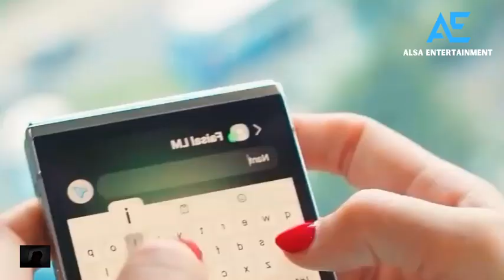SI BUCIN❗MAXIME BOUTTIER SUSUL LUNA MAYA KE JOGJA TEMANI SYUTING